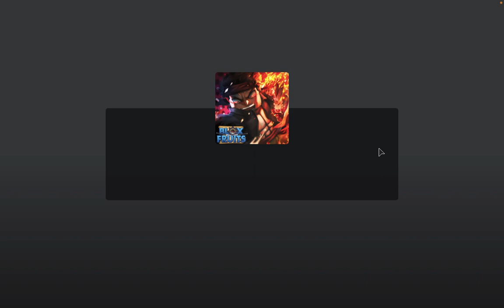I got to SECOND SEA and this is how.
like and sub pls face will be shown at 1,000,000